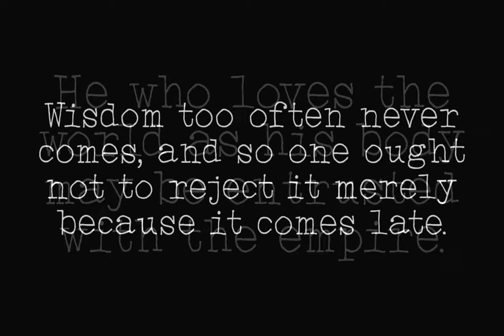Click Clack Font Download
Download Click Clack Font

Click Clack is a font design published by Fonthead.